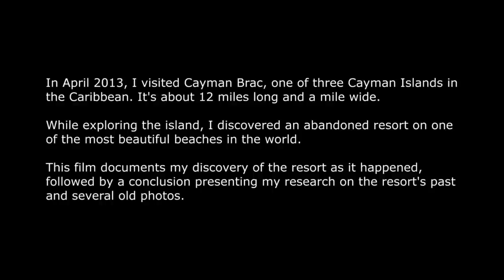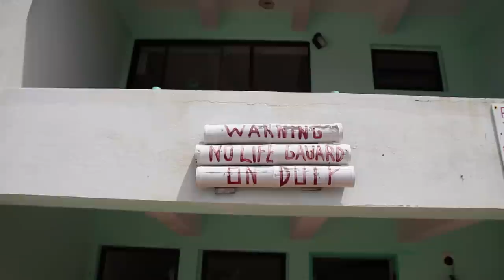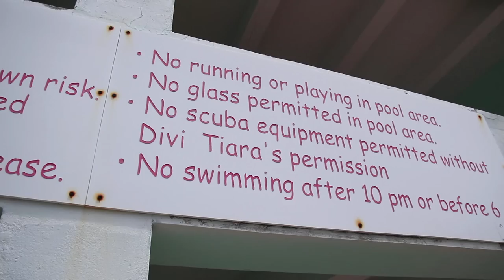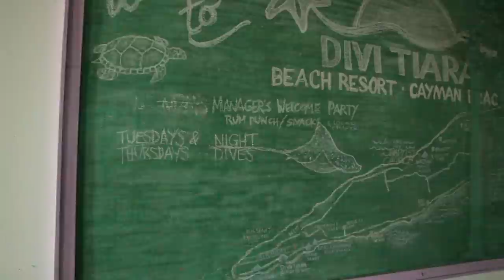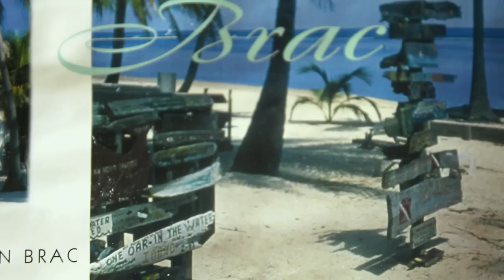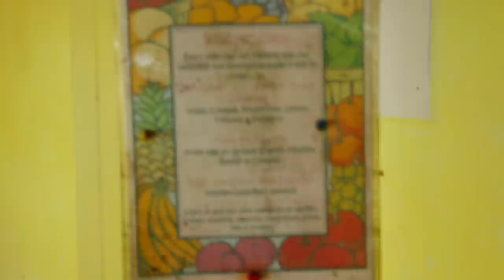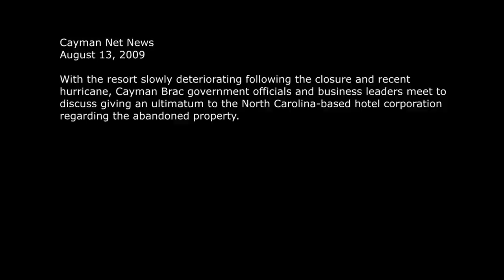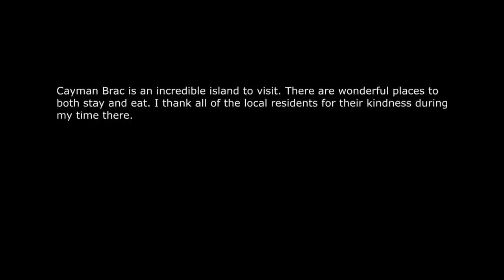The Abandoned Resort in Cayman Brac: Full-Length Version (2013)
This abandoned hotel was located on the tropical island known as Cayman Brac. Switch to 1080p for better frame movement, not 720p. This video shows Divi Tiara Beach Resort in Cayman Brac. Abandoned hotels are fascinating. Abandoned resorts and abandoned hotels are some of the best spots to explore. In this video I explore an abandoned hotel, but you might want to refer to it more as an abandoned island resort.